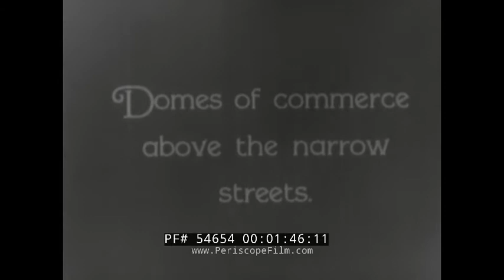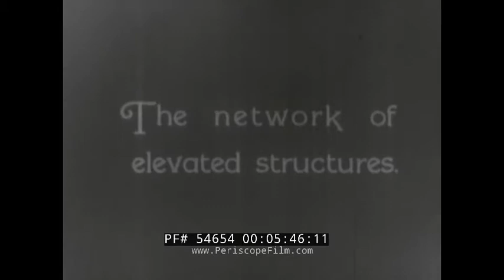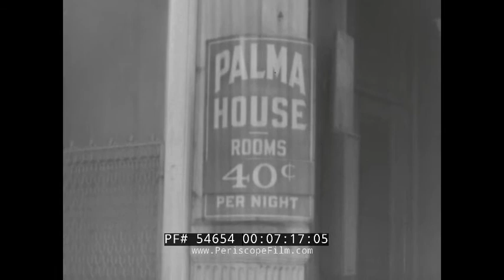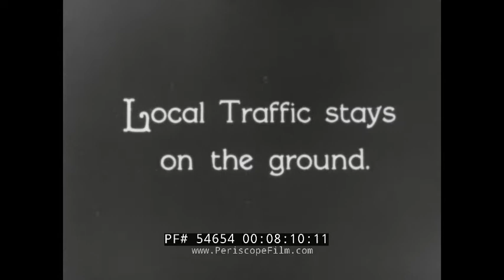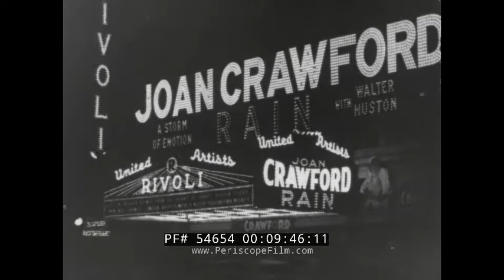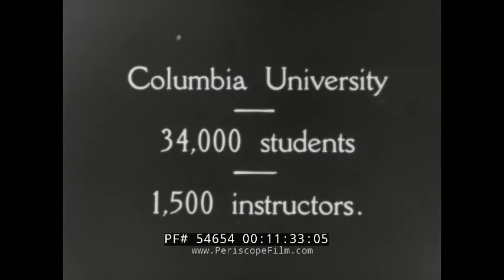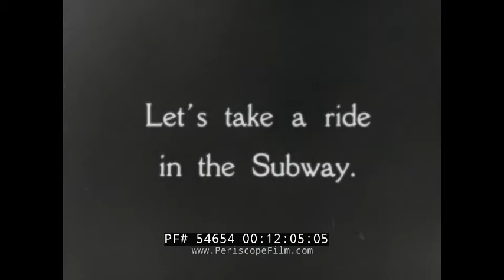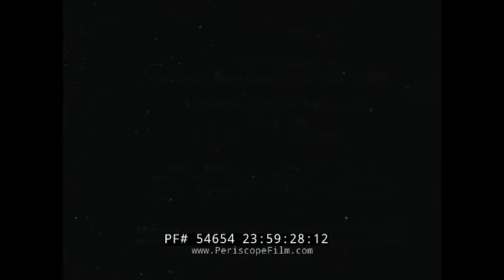NEW YORK CITY 1930s TRAVELOGUE "WONDER CITY POPULATION 7 MILLION" 54654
Empasco Pictures presents “New York The Wonder City,” a 1930s-era black-and-white silent film that opens with images of the city taken from water and a blimp takes the viewer sightseeing starting at mark 00:48. Mark 01:12 takes us to Broadway, “the longest street in the world,” that shows us “domes of commerce above the narrow streets” (as explained via title cards). We see scenes of bridges connecting buildings high above the busy streets, including Broad Street, as the camera pans up building sides and flashes on the New York Stock Exchange (mark 02:27). Trinity Church at Wall Street and Broadway is presented starting at mark 02:50, followed by shots of City Hall, the Woolworth Building, and Brooklyn Bridge (mark 03:58) looking toward Manhattan Bridge. Fishermen unload mackerel at Fulton Fish Market (mark 04:20) followed by additional views of skyscrapers and a look at the Lower East Side (which a title card identifies as “the Ghetto” at mark 06:02) as merchants wheel pushcarts full of merchandise down the streets and laundry hangs from clotheslines strung between buildings. This is followed by  a visit to the Bowery (mark 07:05) where rooms at the Palma House are advertised for 40 cents a night and a restaurant advertises menu items ranging from a nickel to 25 cents. “Modern” express highways are captured starting at mark 07:53 while “local traffic” is confined to street traffic. By mark 08:33 we see various views of the 102-story Empire State Building, followed by the Chrysler Building and the Great White Way where Joan Crawford’s 1932 film “Rain” is advertised at the Rivoli Theater. We visit ritzy Park Avenue and the Waldorf Astoria Hotel before stopping at Central Park (mark 10:45) where equestrians head out for a ride. The film nears its conclusion with scenes at prestigious Columbia University including the dormitories and chapel, a ride on an NYC subway, a look at the “new” George Washington Bridge over the Hudson River (which we’re told is slated to open in October 1931), and watch as the SS Leviathan heads out to sea (mark 14:00).